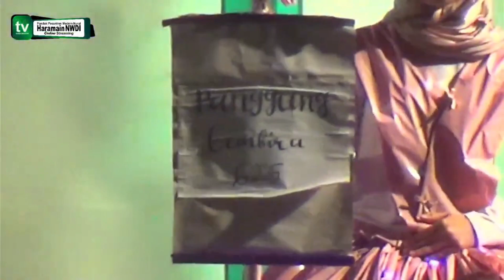PG 2924 : Fashion Show dari Bahan Recycle ala Santriwati Nurul Haramain NWDI Bogor